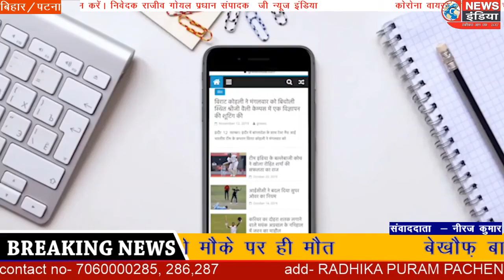दुल्हिन बाजार का इलाका क्राइम जोन में तब्दील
इन दिनों दुल्हिन बाजार का इलाका अपराधियों के लिए सेफ जोन बन गया है। बेखौफ़ बाइक सवार अपराधी आते हैं एक नहीं तीन नहीं बल्कि 5 गोली सामने वाले के शरीर पर दागते है और बड़े ही आराम से निकल जाते हैं। पुलिस को इसकी भनक घंटों बाद लगती है और तब उनके पास हाथ मलने के अलावा कुछ नहीं बचता है। ऐसा ही बकाया देर रात पनसुही के बधार में देखने को मिला।सरकुना निवासी पन्नू यादव का बेटा 20 वर्षीय उमेश यादव बधार के रास्ते घर लौट रहा था एक बाइक पर सवाल तीन अपराधी अचानक ही उसके सामने आ जाते हैं और एक के बाद एक 5 गोली उसके शरीर में उतार देते हैं घटना को अंजाम देने के बाद बड़े आराम से निकल लेते हैं युवक की मौत मौके पर ही हो जाती है। गोलियों की आवाज से भयभीत ग्रामीण इसकी सूचना दुल्हिन बाजार थाने को दे देते हैं। सूचना पाकर घटनास्थल पर पहुंची पुलिस मौका मुआयना करने के बाद शव को कब्जे में ले लेती है। इसके पश्चात शव को पोस्टमार्टम के लिए अनुमंडल अस्पताल पालीगंज भेज कर अपने काम की इतिश्री मान कर हाथ पर हाथ धरे बैठ जाती है। पुलिस के इस रवैया से ग्रामीण में आक्रोश व्याप्त है घटना से आक्रोशित ग्रामीणों ने पुलिस पर प्रहार करते हुए कहा कि पूरे थाना क्षेत्र में पुलिस का इकबाल खत्म हो चुका है अब लोगों को पुलिस पर भरोसा नहीं रह गया है।
लॉक डाउन में भी अपराधिक घटनाएं थमने का नाम नहीं ले रही है मृतक की पहचान उमेश यादव के रूप में की गई है घटना के बारे में बताया जा रहा है कि पहले से घात लगाए तीन बाइक सवार अपराधियों ने उमेश यादव के सीने में 5 गोली मारी जिससे मौके पर ही उनकी मौत हो गई।

छानबीन में जुटी पुलिस

ग्रामीणों ने बताया कि उमेश यादव पर 1 साल पहले गांव के बुजुर्ग की हत्या का आरोप था उमेश यादव सहित छह लोगों पर हत्या का मामला दर्ज था। जिसमें उमेश यादव सहित पांच लोग आरोपी फरार चल रहे थे सूचना मिलने पर पहुंची पुलिस मामले की छानबीन में जुट गई है।